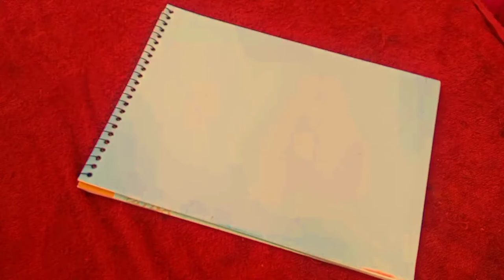Lemon painting ideas for soft pastel colour painting ideas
art angel subhi

Hello friends in this video I 'll show you how | crow and colour beautiful realistic ganesha painting for beginners in very
easy steps with soft pastel colour .

Hope you can learn easily and enjoy my video thank you .

Material used

  1 - Artist sketch book
2 - soft pastel colour